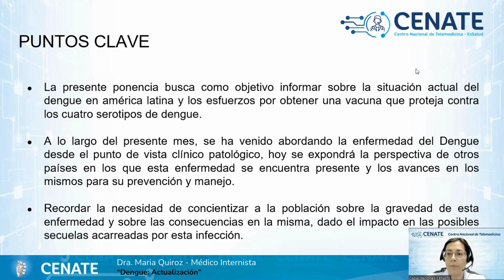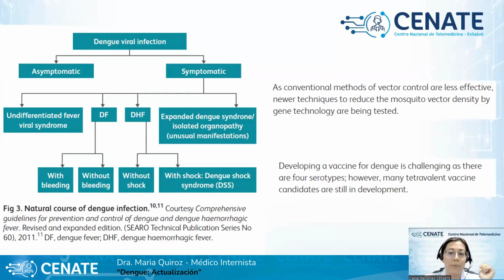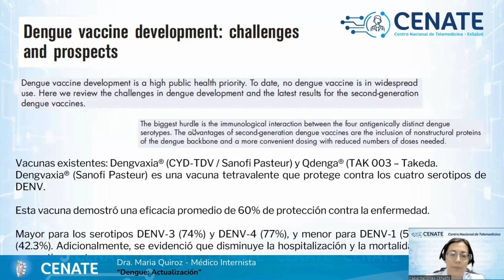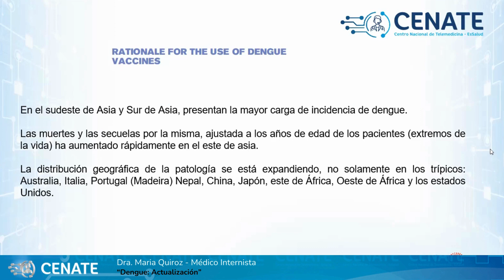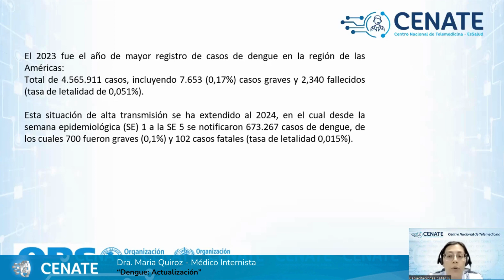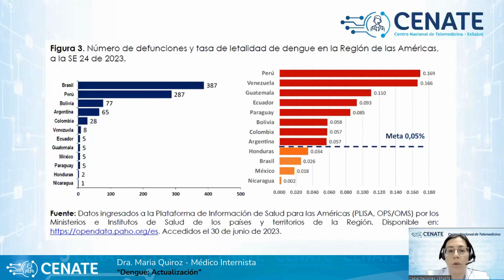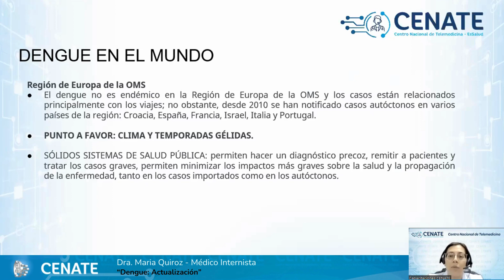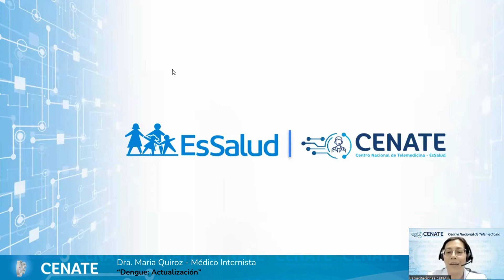Dengue: Actualización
Dra. Maria Quiroz
Médico Internista
Centro Nacional de Telemedicina (CENATE) -EsSalud